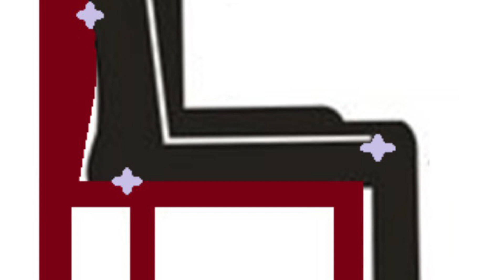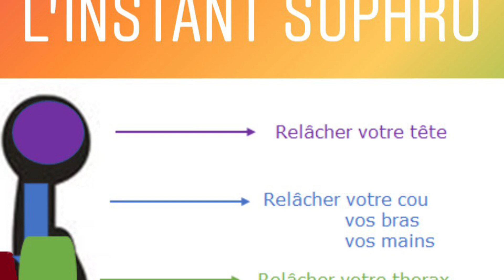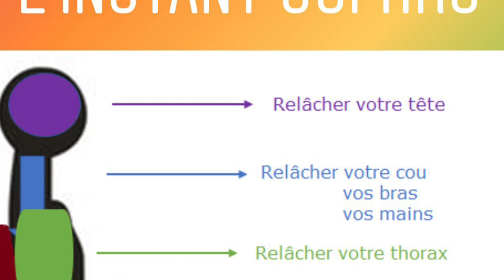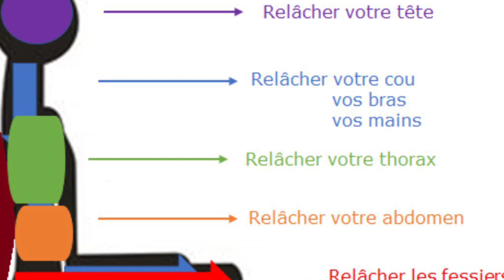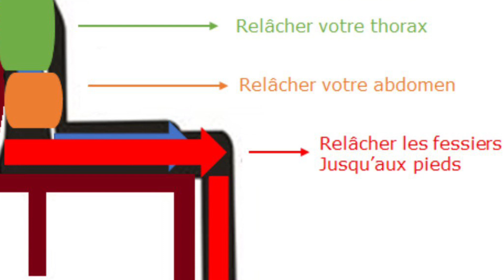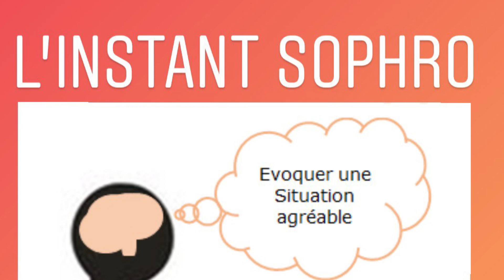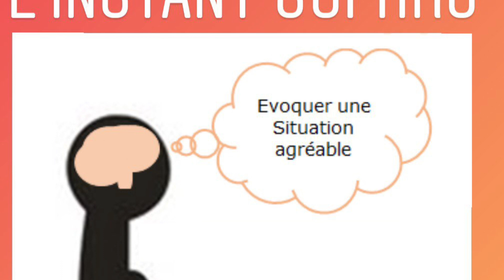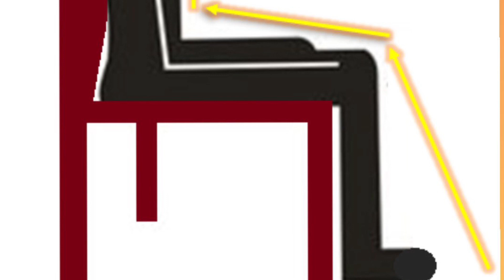Ressourcez-vous avec ''l'Instant sophrologie'' de la Fondation Oeuvre de la Croix Saint-Simon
Face à cette situation sans précédent que nous vivons tous, les équipes de la Fondation Oeuvre de la Croix Saint-Simon sont là pour vous soutenir et vous accompagner.

Dès aujourd'hui, des séances de sophrologie, assurées par Delphine Roche, chargée de formation et d'accompagnement professionnel à Croix Saint-Simon Formation, ont été mis en place.
Celle du jour : se ressourcer avec "L'instant sophrologie''.

Dès que vous en ressentirez le besoin, vous pourrez prendre quelques minutes pour relâcher votre corps, apaiser vos TMS et ancrer du mieux-être afin de vous ressourcer dans cette période difficile.

N'hésitez pas à en profiter et à les partager autant aux professionnels, aux patients et aux familles.